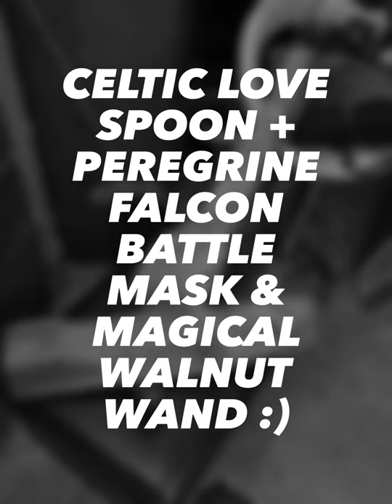ARBORBARBA HAND CARVED in the making Celtic love spoon + Peregrine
Hand made yew wood carvings & a walnut wand